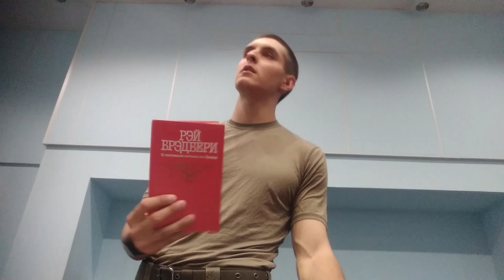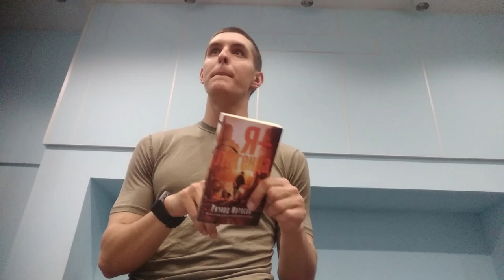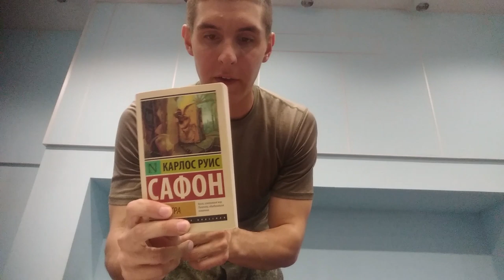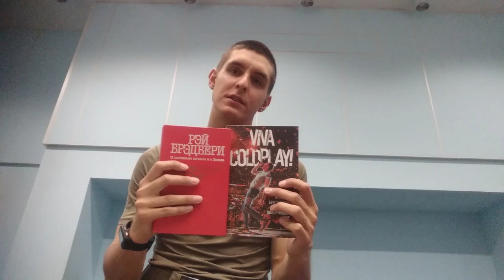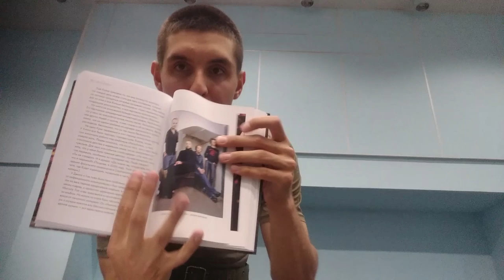ТОП 5 КНИГ ПРОЧИТАННЫХ В АРМИИ (+Макс Корж - Шантаж кавер)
ТОП 5 КНИГ ПРОЧИТАННЫХ В АРМИИ /ТОП 5 КНИГ НА ЛЕТО
+ Кавер МАКС КОРЖ - ШАНТАЖ под гитару от Раиля Арсланова (Arslan cover)